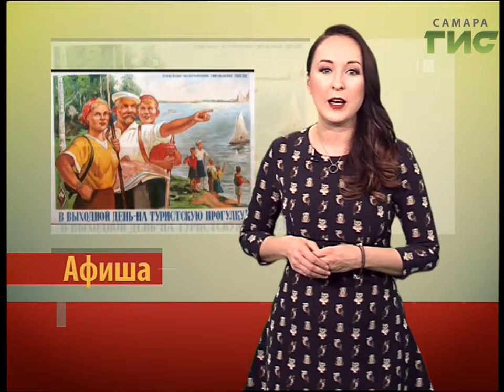Афиша на Самара-ГИС (17.03.2017)